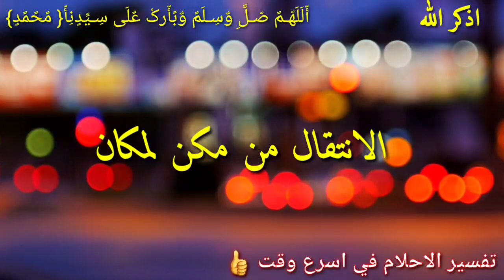افضل حلمين بيدلوا على تغيير الاحوال في المنام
احلام تدل على تغيير الاحوال في المنام